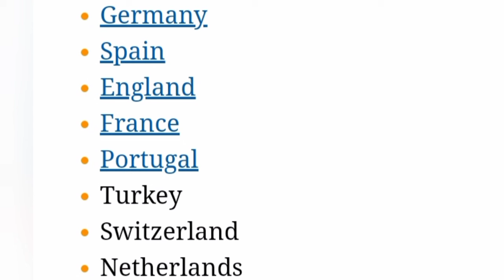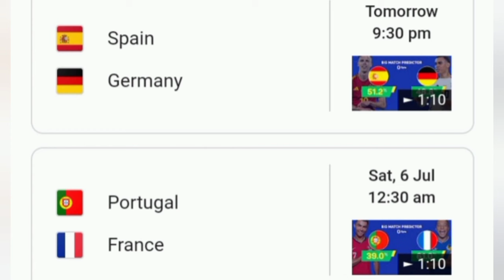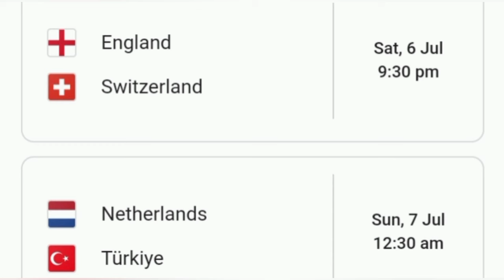Ia Kynduh para bakhlaiñ,Mano Tharai napdeng kine kiban rung Semi Final Iano phin kyrshan